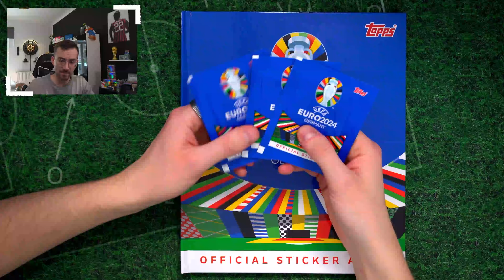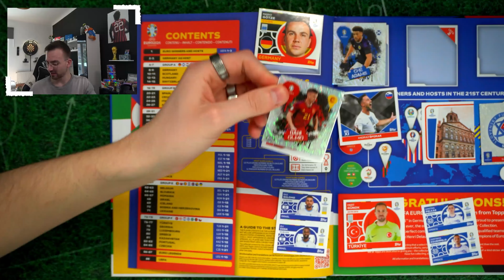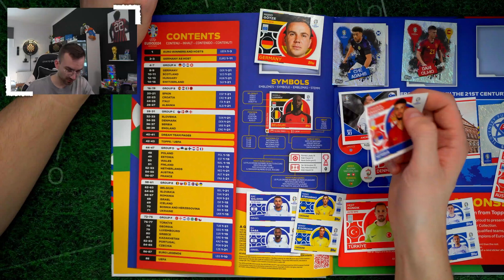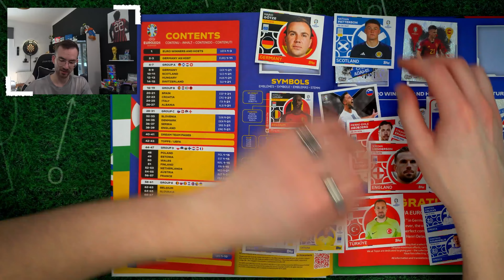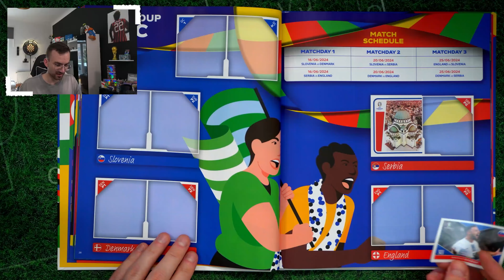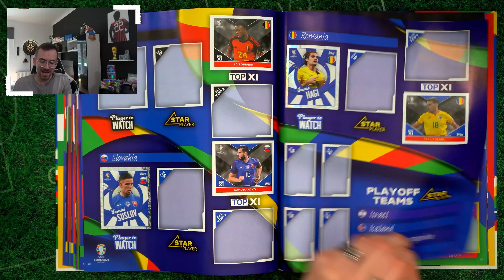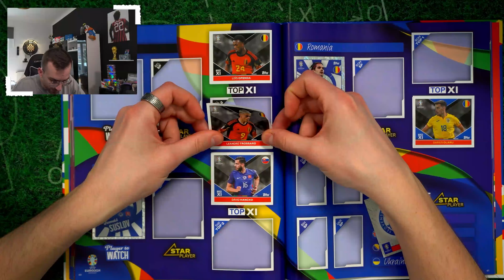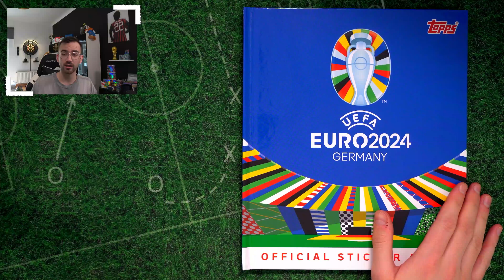LETS COLLECT: Topps EURO 2024 Sticker Germany #7 EM 2024 Sticker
► Lets Collect Folge 7 Topps Sticker UEFA EURO 2024 Germany Unboxing Opening PacksUnited ✘Letzte Folge ✘Gewinnspiel Video ✘100 Packs Match Attax ✘Instagram: PacksUnited96

euer PacksUnited